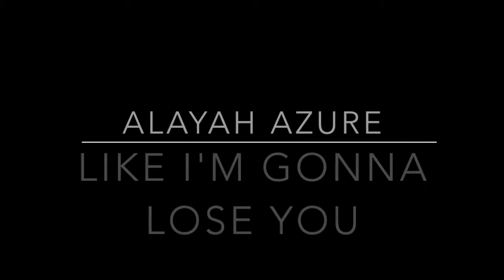Alayah Azure coffee house